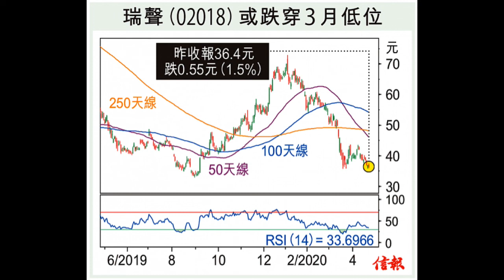徐达：股市氣氛轉差 周末前先減倉 2020 4 24